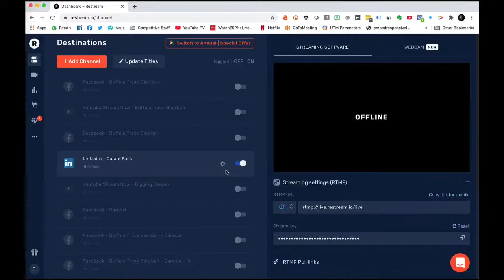Will Brands Boycotting Facebook Make a Difference?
Brands are boycotting Facebook and other social channels to stand against hate speech. Will it make a difference if people don't also? Best-selling author Jay Baer joins Jason Falls on Digging Deeper to discuss.